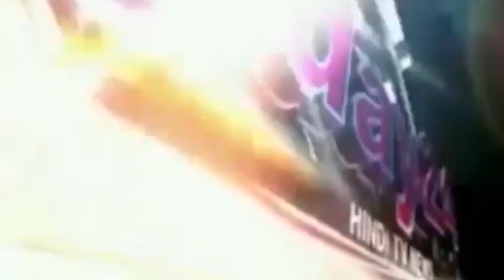कैंटोमेंट बोर्ड के सभी सदस्य अपनी मांगों को लेकर बैठे हड़ताल में-Today24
कैंटोमेंट बोर्ड के सभी सदस्य अपनी मांगों को लेकर बैठे हड़ताल में
 अंबाला छावनी डीसी के हस्तक्षेप से कैंटोनमेंट बोर्ड के अधिकारियों और यूनियन के बीच हुए समझौते के बीच कोई कार्यवाही नहीं हुई इसलिए बोर्ड के एंप्लाइज यूनियन मंगलवार को फिर से धरने पर बैठ गए यूनियन के प्रधान संजय की रेट देख में यह धरना दिनभर जारी रहा यूनियन ने कहा कि छटा पे स्केल सातवां पे स्केल साइकिल अलाउंस मेडिकल अलाउंस एलटीसी महंगाई भत्ता वाशिंग अलाउंस दिया जाए इसके अलावा सहायक संजय बंसल द्वारा गलत तरीके से 10 साल तक ली गई सुविधाएं और प्रमोशन की जांच कराई जाए बोर्ड के कर अधीक्षक नरेश शर्मा ने फर्जी दस्तावेजों के आधार पर अपने बेटे कपिल शर्मा को गलत तरीके से सेनेटरी स्पेक्टर भर्ती करवाया था मामला जो पकड़ा गया तो नौकरी छोड़ दी गई लेकिन कोई कानून कार्यवाही बोर्ड की ओर से इस मामले में अब तक नहीं की गई अंत में यूनियन के प्रधान संजय ने कहा कि जब तक हमारी मांगों को पूरा नहीं किया जाएगा तब तक हम अपनी हड़ताल जारी रखेंगे

T.V. News

Application.

views!!!

News."